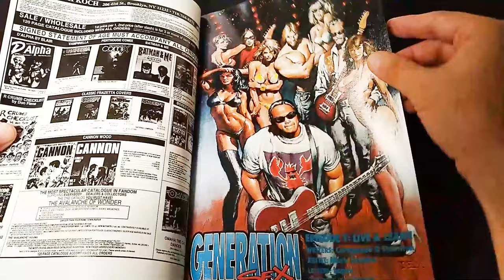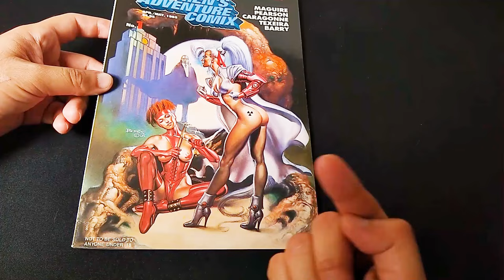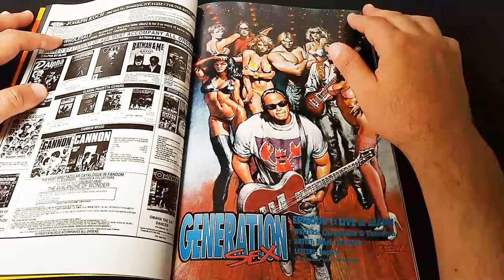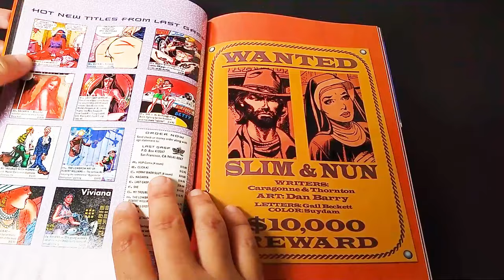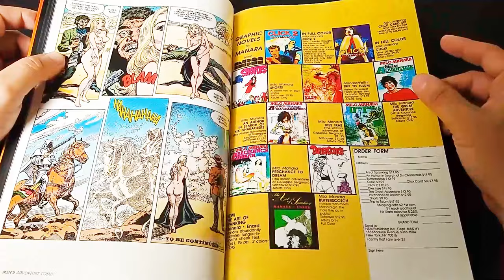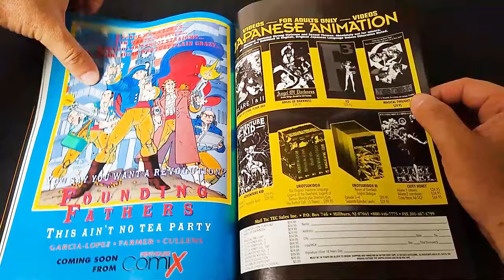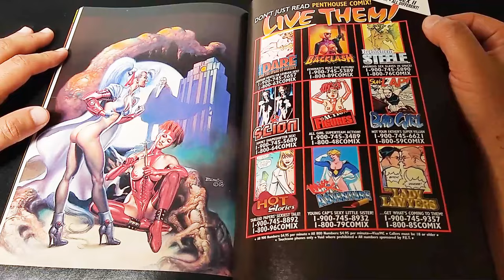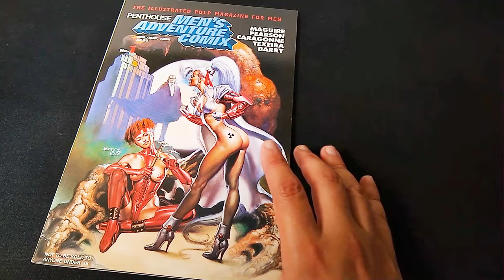NSFW Comics Commentary: Penthouse Men's Adventure Comix | #1 Best Comic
Let's do a read-through of a "classic" grown-up comic book from the '90s! It was a time when there were comic publishers popping up all over the place! And then falling swiftly. 😅

▶Chapters◀
00:00 The Weekly vmcampos Comic Book Club
00:18 Intro
00:50 About Penthouse Comix
02:11 Boris Vallejo Cover
02:31 Sorayama Art
03:59 Action Figures
04:09 Generation Sex
05:40 Previews
06:38 Slim & Nun
07:41 L.A.-X
08:09 Salem
08:54 Hericane
10:02 Vintage Anime Advert
10:43 Miss Adventure
11:50 Comic "Talk"
12:12 Next Issue and Back Issues
12:49 Paper Dolls
13:02 Catalogs
13:25 Shoes
13:38 Casio Pocket TV!
13:54 Conclusion

What's your favorite grown-up comic?